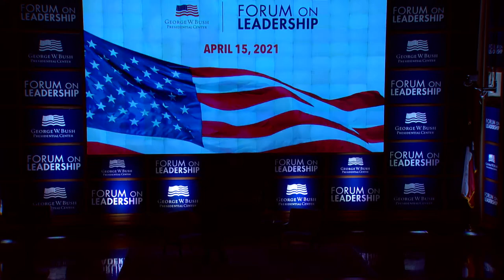Forum on Leadership 2021: Hamdi Ulukaya Keynote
Founder and CEO of Chobani Hamdi Ulukaya joined Bush Center CEO Ken Hersh in a keynote conversation at Forum on Leadership 2021.